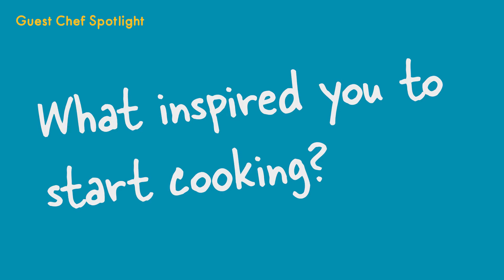Introducing Chef Susmit "Sus" Bhagat | Guest Chef Spotlight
We are so excited for special Guest Chef Susmit "Sus" Bhagat to share his recipe for Sabudana Vada with Coconut Chutney that he enjoys for Holi, the Festival of Spring and Colours! Get to know Chef 'Sus' a bit more in this 3 Questions with Chef Sus video where he discusses his work experience, influences, and importance of food literacy!

Chef Susmit "Sus" Bhagat is the Head Chef at Through Thick and Thin Pizza in London,